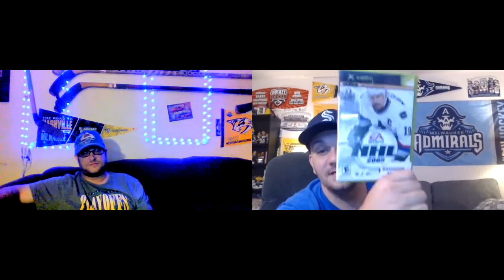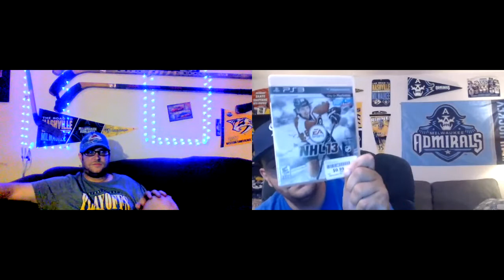NHL 22 Trailer Breakdown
(This presentation of From Milwaukee to Nashville is brought to you in part by Hockey Locker—the Top Shop Stop for Milwaukee's Hockey Players and Fans!)

We are From Milwaukee to Nashville—talking all things Nashville Predators, Milwaukee Admirals, and Florida Everblades-related (on and off the ice)!